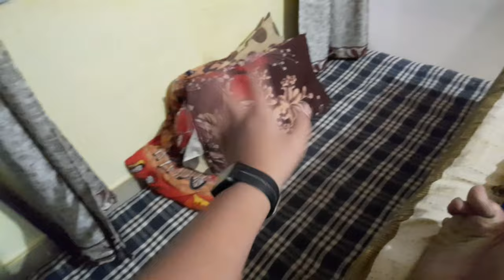Pura din TV dekhta Rehta Hai (Raghav) Aur Kya Krun Fir 😄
iam keshav sharma vlogger

renu sharma

raghav sharma

bharat sharma